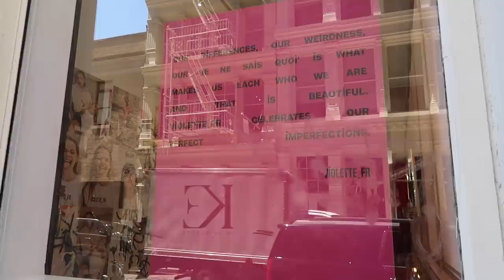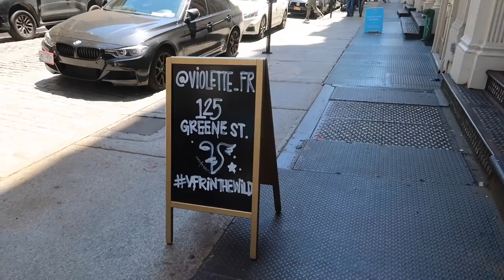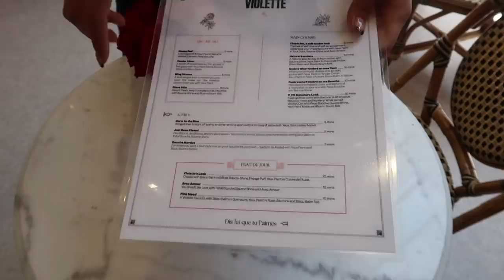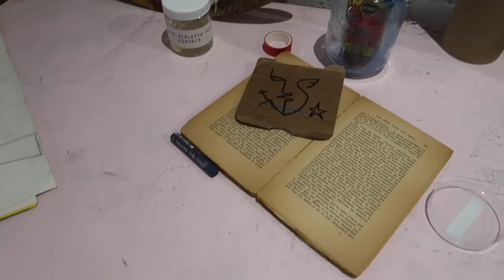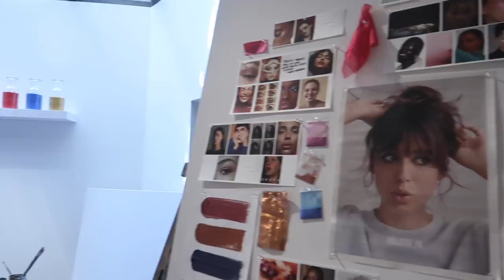VLOG Violette_fr Pop-Up in SoHo, & MEETING Violette!! Visiting Friends, Summer in the City!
Another weekend vlog - spending the summer in the city! Taking you to the violette_fr pop up - the most beautiful experience!

Products Mentioned